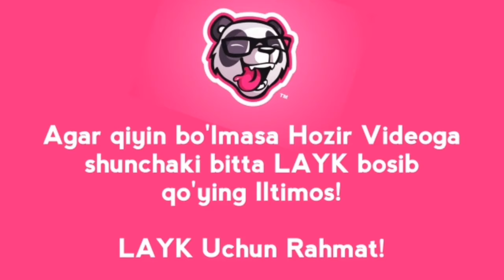Sitora Dolieva ❤️ Kamol Qohhorov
Diqqat!
Biz hechkimning shaxsiyatini haqorat qilmoqchi emasmiz! Shunchaki video Tanqidiy, Qora yumor yo'nalishida taqdim etiladi. Shuning uchun videoda so'kinish va haqoratli so'zlar ishlatilgan. Videoni ko'rish Ayollarga, 18 yoshdan kichiklarga va Qora yumor nimaligini tushunmaydigan O'ta manaviyatparast Insonlarga tavsiya etilmaydi.